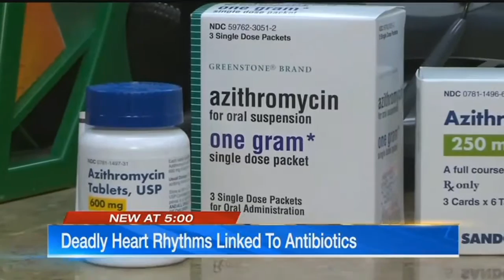Deadly heart rhythms linked to azithromycin "Z-Pak" antibiotics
Lots of people are coming down with nasty bugs lately, and for many, an antibiotic is the only way to beat it. But doctors are warning that one widely prescribed antibiotic for some people could actually be lethal.